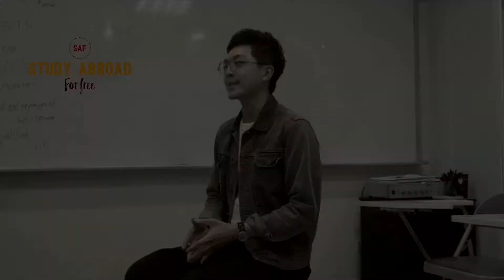IELTS Course Introduction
หลักสูตรไอเอลล์นี้

สอนโดยอาจารย์ผู้สอบได้คะแนน 9.0 ทุกพาร์ท ครอบคลุมทั้งทักษะ การฟัง การพูด การอ่าน และการเขียน โดยสรุปจากประสบการณ์สอนนักเรียนในเอเชีย ทั้งนักเรียนไทย ไต้หวัน และจีนแผ่นดินใหญ่ ช่วยให้นักเรียนได้คะแนน IELTS ตามที่ต้องการ และยังสามารถสอบแข่งขันชิงทุนไปศึกษาต่อต่างประเทศได้ อาทิ ทุนรัฐบาลอังกฤษ Chevening ทุนรัฐบาลไต้หวัน ทุนรัฐบาลออสเตรเลียครับ

สนในสมัครเรียนเลยครับ
สำหรับคนที่สนใจเรียนส่วนตัว หรือกลุ่ม เพื่อสอบเข้ามหาวิทยาลัย เตรียมตัวเรียนต่อต่างประเทศ สอบ TOEIC/IELTS/TOEFL
สามารถทักไลน์มาคุยเลยครับ